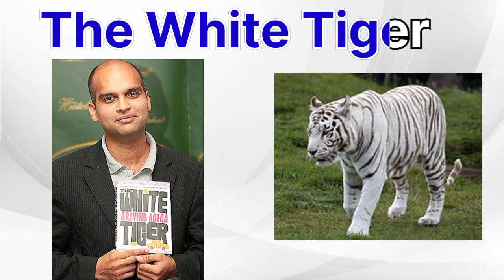The White Tiger - Detailed Chapter Wise Summary | Aravind Adiga |English | Calicut University